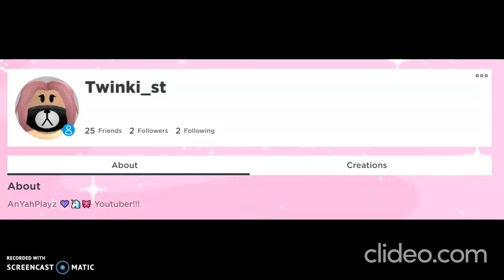Playing Royale High Sunset Island With Niyla!!!(Roblox) | AnyahPlayz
Sorry I did not do the outro. Guys if your up to trade me 18,000 diamonds in royale high for a dragon train rose dress Real life mermaid and a skirt for 2,000 diamonds pleasseee let me know!!! And Tommorrow I am doing a LIVE!!! at 3:00 PM- 4:05 PM

This Is What I Use For Adding My Intro And Outro!!!
This Is What I use For Making My Thumbnails And Banners!!!
Have A Great  AfterNoon!

-AnyahPlayz